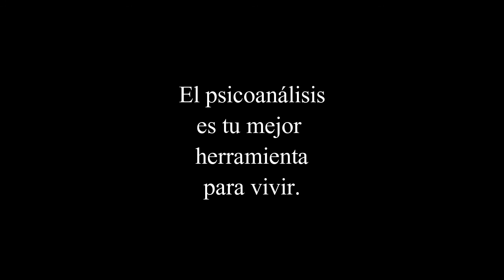Psicoanálisis de la vida amorosa con la psicoanalista Helena Trujillo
12 Febrero de 2017
Charla con psicoanalista Helena Trujillo en la Biblioteca Iván de Vargas de Madrid sobre PSICOANÁLISIS DE LA VIDA AMOROSA.